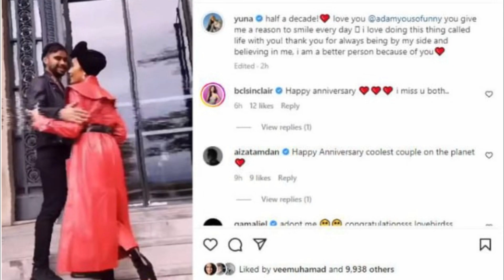BCL PUN KOMEN YANG SAMA! APA DAH JADI DENGAN YUNA SELEPAS 5 TAHUN NIKAHI ADAM SINCLAIR?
😊 Sumber Visual 😃 YUNA | Google File 🎞